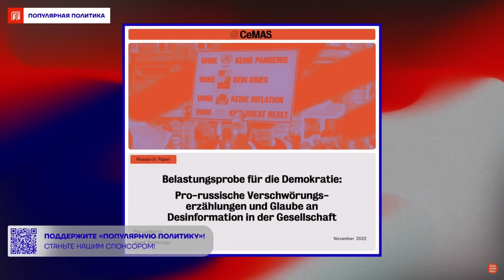Главный удар по рейтингу Путина | Иван Преображенский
С политологом Иваном Преображенским мы поговорили о целях Кремля по организации украинских беженцев в ЕС и о людях из других стран, которые поддерживают Путина и войну.

«Нынешняя ситуация их не устраивает, им не нравится то, что происходит экономически и социально в их странах, и они пытаются найти для себя максимально простое объяснение: это война, в которую втянули Россию, в которую пытаются теперь втянуть нас какие-то третьи силы».

Гость:
Иван Преображенский